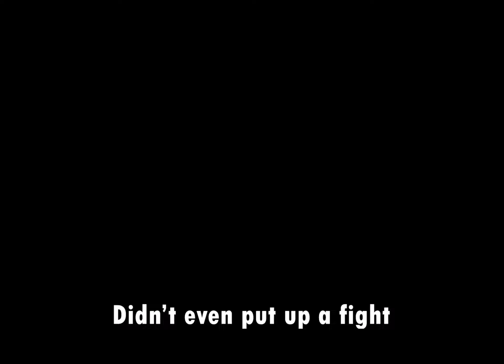It ain’t me but 2X faster